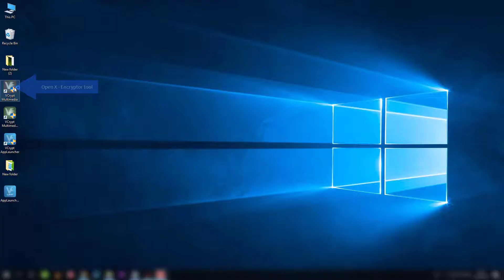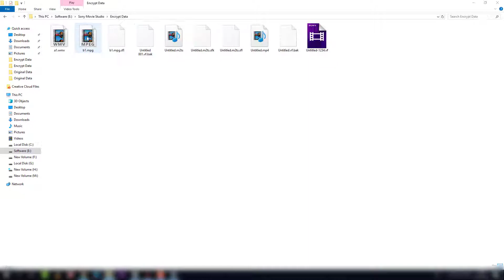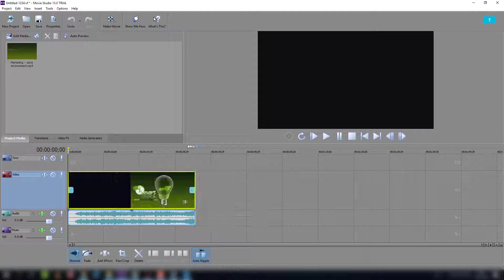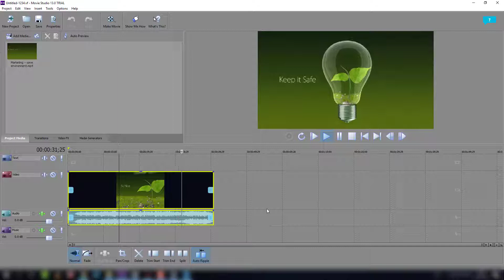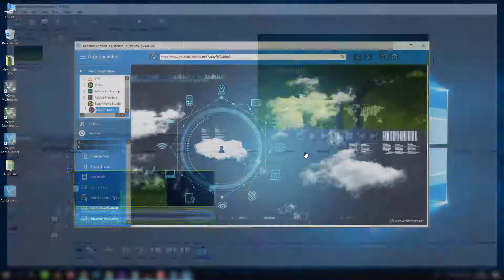How to protect Sony Movie Studio document files.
This video demonstrates how to encrypt Sony Movie Studio data files/Apply clipboard security & other two-way authentication from X-Encryptor tool and how to open/edit/save encrypt & original data files